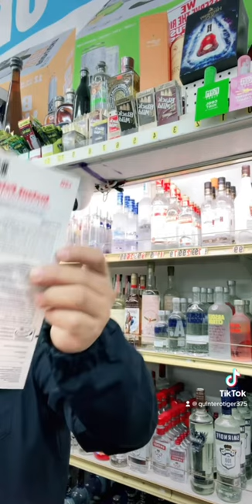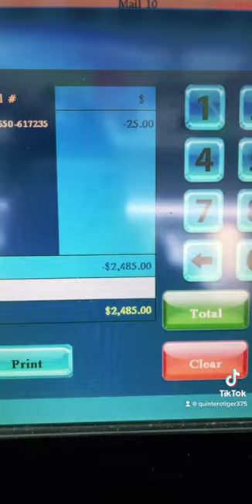Todo esto Cambiemos la situación esta Buena con Tiger